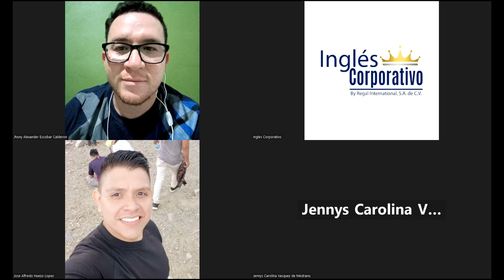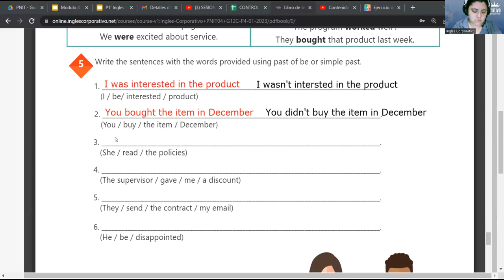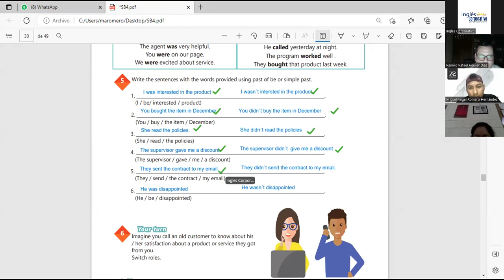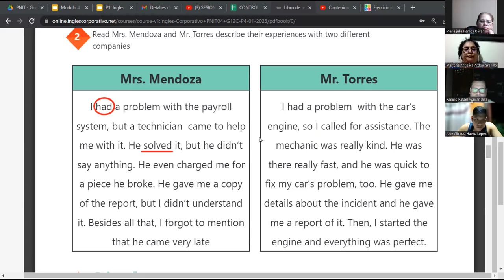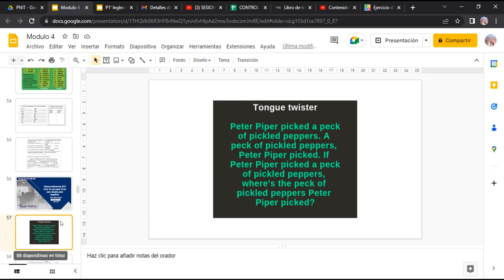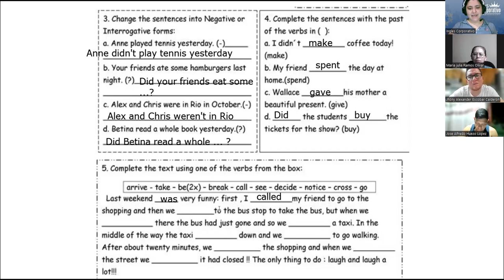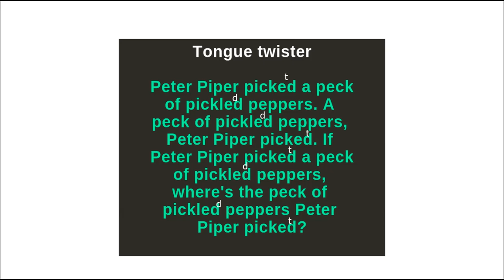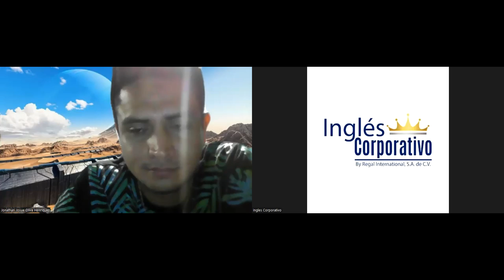SESION 14 - 14/02/2023 - 29750-8048-0012/2023 - RODRIGUEZ - SIMPLE PAST NEGATIVE